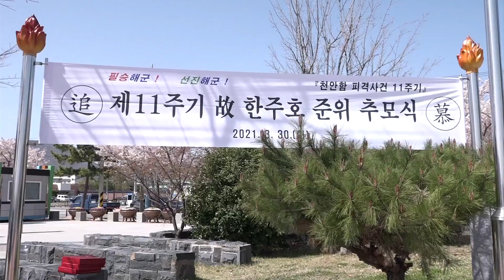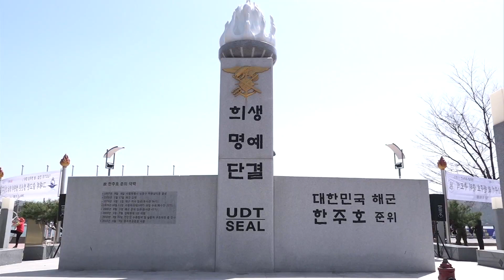해군 특수전전단, 고 한주호 준위 추모식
지난 30일, 천안함 피격사건 당시 구조 활동을 펼치다 순직한 고 한주호 준위의 추모 행사가 진해루 해변공원에서 진행됐습니다. 해군은 이날 해양수호 영웅상 가운데 한주호상도 함께 수여했습니다. 김다연 중사의 보돕니다.

“내가 경험도 많고, 베테랑이니 직접 들어가겠다.”

2010년 3월 29일, 함수가 침몰한 위치를 표시하기 위한 작전에서 누구보다 먼저 자원한 고 한주호 준위.

천안함 피격으로 함정이 침몰하자 찬 바다에 빠진 후배를 1명이라도 더 구하겠다는 신념으로 구조에 혼신을 다했습니다.

많은 나이임에도 후배들을 구조하기 위해 솔선수범하며 누구보다 최선을 다한 그의 마지막 구조 임무.

높은 파도와 낮은 수온 등 극한의 환경에서도 실종자 수색을 이어가다 30일, 수색 활동 중 실신해 응급 처치를 받았지만 순직했습니다.

해군은 지난 2011년 3월 30일, 고 한주호 준위의 업적을 기리는 동상을 창원시 진해구에 소재한 진해루 해변공원에 세웠으며, 이날 11주기 고 한주호 준위 추모 행사는 동상 앞에서 진행됐습니다.

이날 행사에선 그의 유가족과 UDT 전우회?천안함 생존자 예비역 전우회 대표, 전단 장병 등 약 20여 명이 참석했으며, 해군에만 있는 해양수호영웅상 가운데 한주호상 시상식도 함께 했습니다.

해군은 특수전 준?부사관 가운데 최우수 특전요원을 대상으로 2010년부터 매년 해군?해병대 각 1명씩을 선발해 한주호상을 수여하고 있으며, 올해는 해군 류해현 원사와 해병대 김동욱 상사가 수상했습니다.

2010년 천안함 수색과 구조 공로로 충무무공훈장을 수여 받은 고 한주호 준위.

‘불가능은 없다’라는 특수전전단의 구호를 배경으로 그의 동상이 바다를 향해 총구를 겨누고 있는데요. 결연한 그의 모습은 많은 국민과 장병들에게 불굴의 정신과 안보의식을 북돋우고 있습니다.